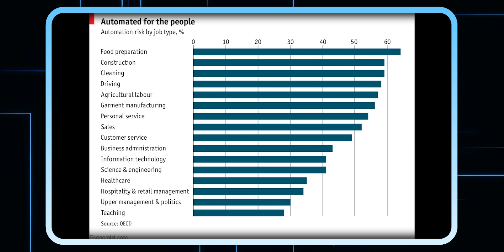What's REALLY Happening with AI That No One Talks About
Links:-

TIMESTAMPS:-

The AI Future No One Wants to Talk About
Are You Prepared for the DARK SIDE of AI?
Claude 4 Is So GOOD Its Scary... (Be Careful...)
Claude 4 is really weird... (Industry Reactions)
2026 AI : 10 Things Coming In 2026 (A.I In 2026 Major Predictions)
-AIGRIDLOCK,
AI GRIDLOCK,
AGI
AI GRIDLOCK
AI News